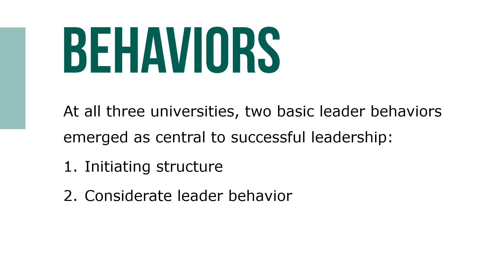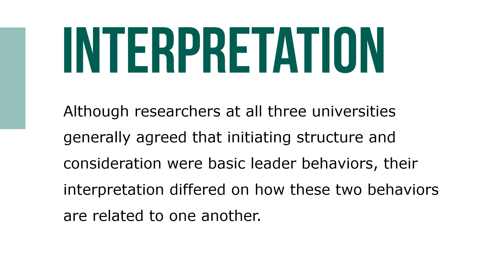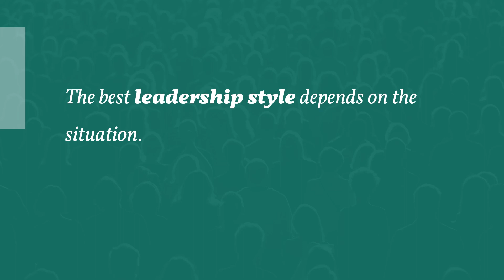Leadership Behaviors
Researchers at the University of Michigan, the Ohio State University, and the University of Texas examined the specific behaviors that leaders use to improve subordinate satisfaction and performance. Hundreds of studies were conducted, and hundreds of leader behaviors were examined.

At all three universities, two basic leader behaviors emerged as central to successful leadership: initiating structure (called job-centered leadership at the University of Michigan and concern for production at the University of Texas) and considerate leader behavior (called employee-centered leadership at the University of Michigan and concern for people at the University of Texas).

These two leader behaviors form the basis for many of the leadership theories. Initiating structure is the degree to which a leader structures the roles of followers by setting goals, giving directions, setting deadlines, and assigning tasks. A leader’s ability to initiate structure primarily affects subordinates’ job performance.

Consideration is the extent to which a leader is friendly, approachable, and supportive and shows concern for employees. Consideration primarily affects sub-ordinates’ job satisfaction. Specific leader consideration behaviors include listening to employees’ problems and concerns, consulting with employees before making decisions, and treating employees as equals.

Although researchers at all three universities generally agreed that initiating structure and consideration were basic leader behaviors, their interpretation differed on how these two behaviors are related to one another and which are necessary for effective leadership.

Is the team management style, with a high concern for production and a high concern for people, the best leader-ship style? Logically, it would seem so. Why wouldn’t you want to show high concern for both people and production? Nonetheless, nearly 50 years of research indicates that there isn’t one best leadership style. The best leadership style depends on the situation.